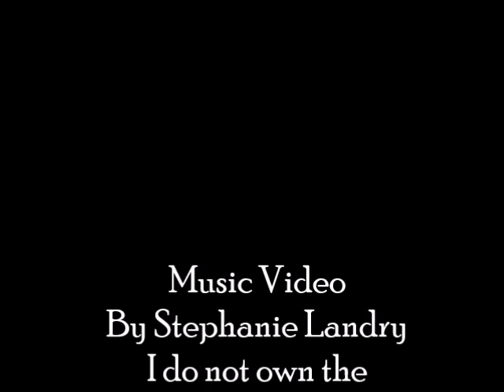Lacassine Special By Aldus Roger and The Lafayette Playboys